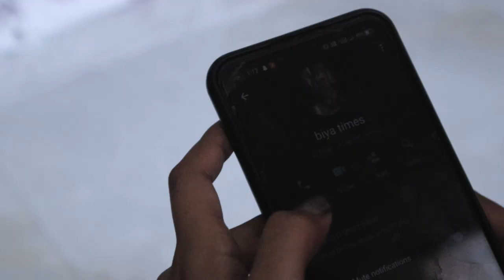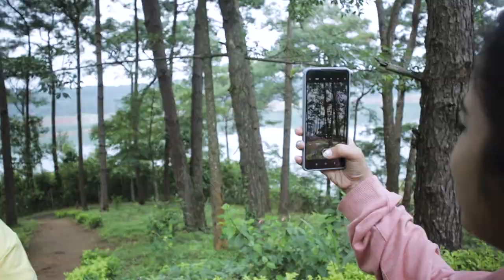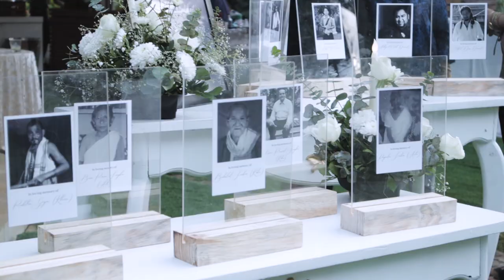A Wedding to Remember | Ankur & Kristie | Wedding Vlog 2022 | Abhinav Borah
Travelled to Umiam lake to experience the most beautiful time with the beautiful couple of Ankur and Kristie. The atmosphere and the vibe of love and fun was a sight to behold. Here's to A&K!

Shot on: Canon EOS M200, EF-M 15-45 mm f/3.5
Location: Nohsngithiang Resort, Umiam Lake, Meghalaya

If you liked this video and want to check out more, go check out my music down here! 🔥